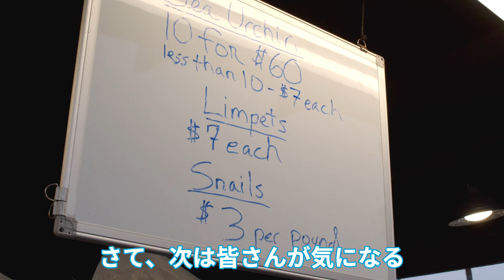評判良すぎ！新型スペーシアギアがN-BOX超え？それには理由があった…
スペーシアギアもえぐいですね。